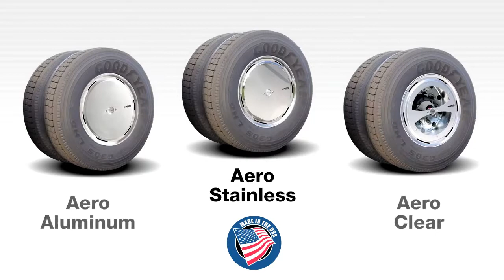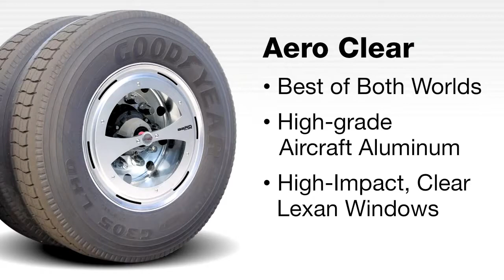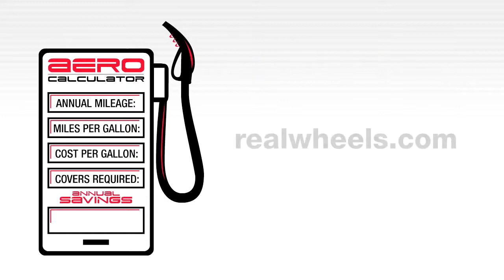Aero Wheel Covers Save Fuel and Money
Aero Wheel Covers are available at Iowa80.com